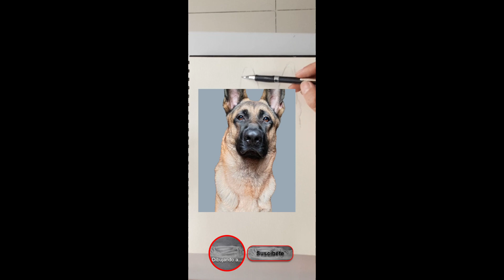Dibujando a ... un pastoralemán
Haré todo tipo de dibujo, si tienen alguna solicitud por favor no duden en pedirme ese dibujo que tanto les gustaría, si alguno cree que merezco alguna contribución 🥇 🥈 🥉 pues agradecido estaré